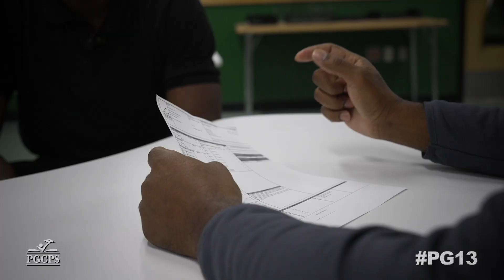PG13 Episode 7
Gridiron, GPA, Gold
The semester is long and requires time management and perseverance. Charles Herbert Flowers High School senior Blanche Gold personifies it all as he takes us into his world, which includes rigorous academics and a unique part-time job.